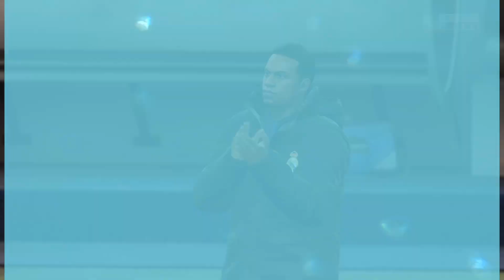EN LA JORNADA 18 EL REAL MADRID ABUSO AL SD HUESCA EN LA LIGA SANTANDER EN FIFA 21